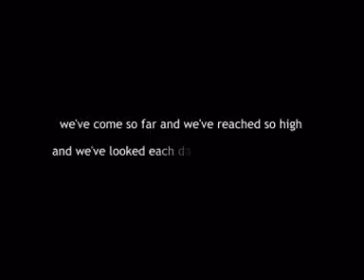Young Bryony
Slideshow played at wedding reception